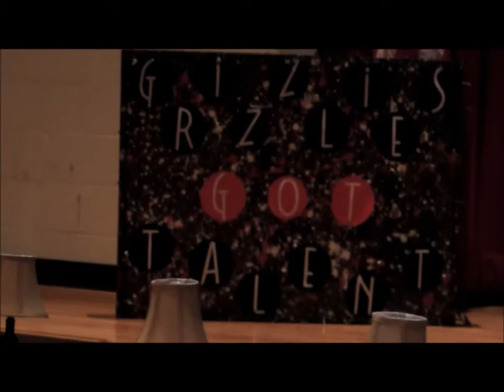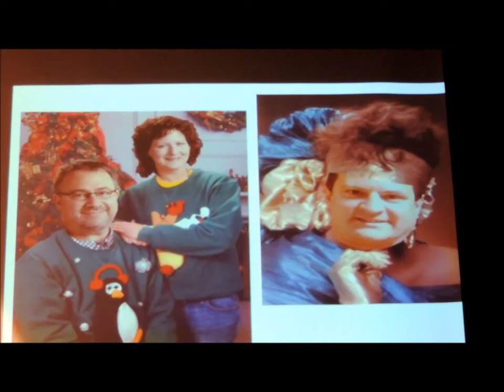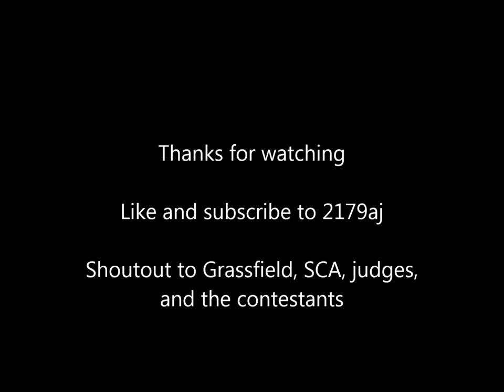Grassfield High School's talent show 2014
Grassfield High School is at it again with the 2014 talent show. Singers, dancers, and even comedy. Contestants compete amongst each other for very cool trophies with their amazing performance along with the SCA sponsoring the event and skits. Talent Show 2014 will make you laugh, cheer, and rock your mind. Go grizzlies!